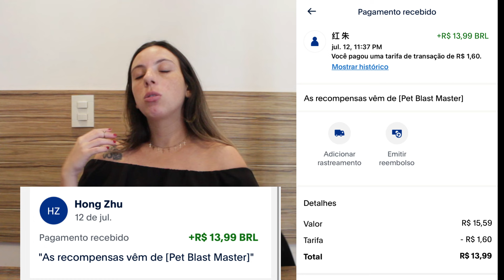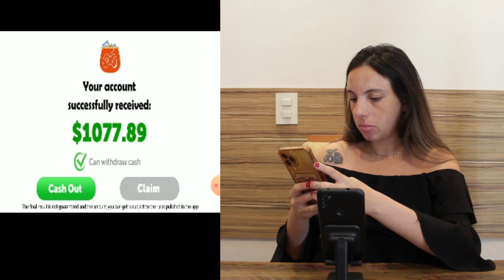APP DE RENDA EXTRA QUE DÁ DINHEIRO DE VERDADE NO PIX OU PAYPAL 2024!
🐾 Adora animais de estimação fofos e cores vibrantes? Então você vai amar o Pet Blast Master!

Como jogar:

Clique em dois ou mais pets idênticos para criar explosões incríveis!
Cada nível tem objetivos únicos para você completar e avançar.
Está com dificuldades? Use nossas dicas poderosas para continuar jogando!
Recursos:

🎮 Jogo fácil e divertido, perfeito para todas as idades.
🌈 Gráficos lindos e música envolvente.
🎁 Gire a roleta para ganhar prêmios fantásticos.
🔄 Níveis ilimitados – jogue sem parar e aproveite novos desafios adicionados regularmente.
🏆 Jogue todos os dias e torne-se um mestre do Pet Blast Master!
Se você é fã de jogos de quebra-cabeça, explosão de blocos, ou jogos com níveis intermináveis, este é o jogo ideal para você!

Baixe agora e mergulhe na diversão! 🎉

Codigo: 832192

Se você leu até aqui: Deus abençoe sua vida 🙏 amém 🙏